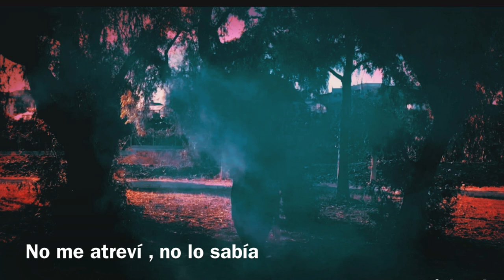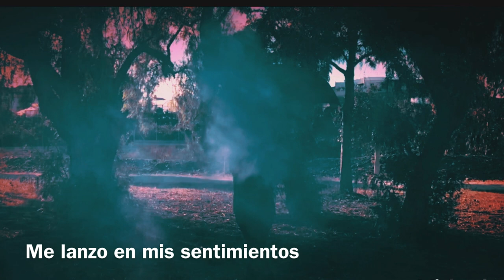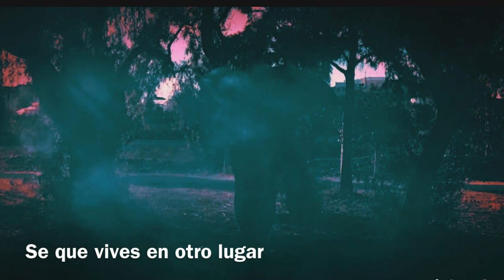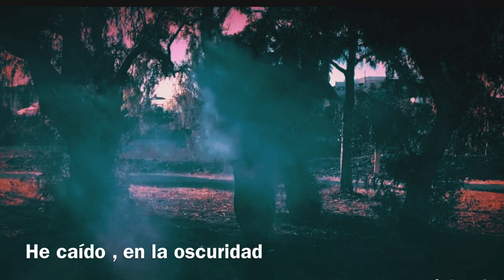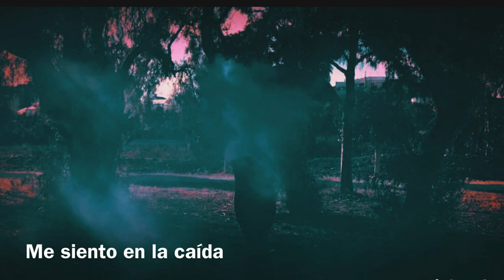Leodivon / La Caída feat Patricia Blanco ( Remix Juanjo Fuster )